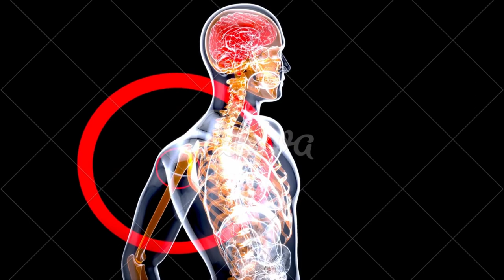BURSITE O QUE É, QUAIS OS SINTOMAS E TRATAMENTO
PLAYLISTS IMPORTANTES